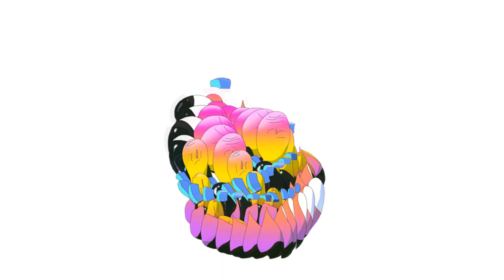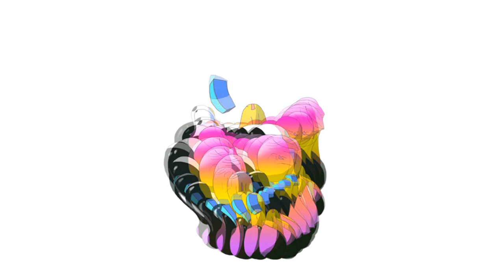(FREE) "TURBO" Isaiah Rashad/Kendrick Lamar/Ab-Soul Type Beat 2020 | The House is Burning Type Beat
Animation by Ori Toor